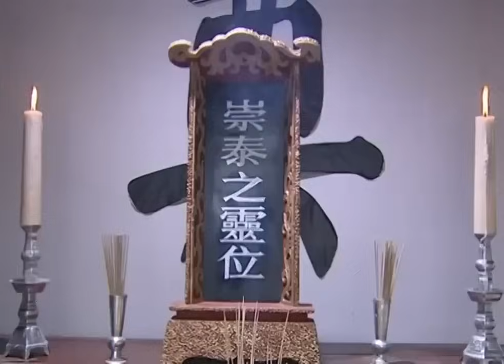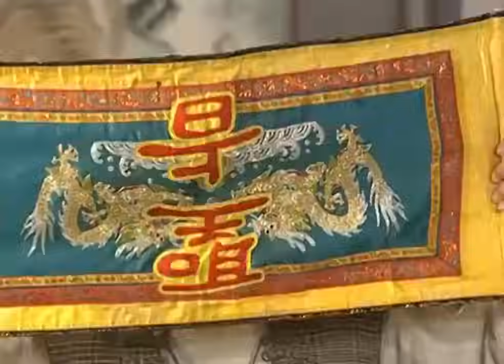狗官仗著皇權殘害老百姓，大將軍可不慣著他，當著皇帝的面，用旗桿直接取他狗命！【華語高分電影】